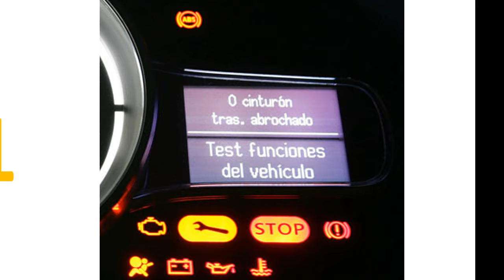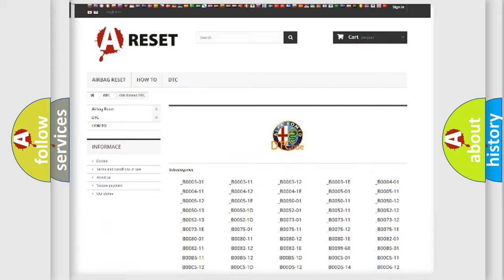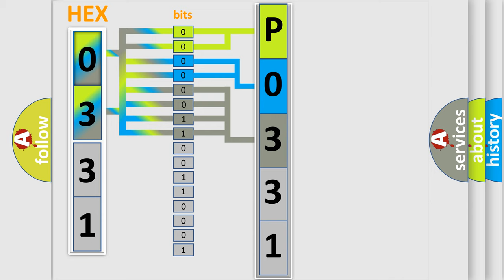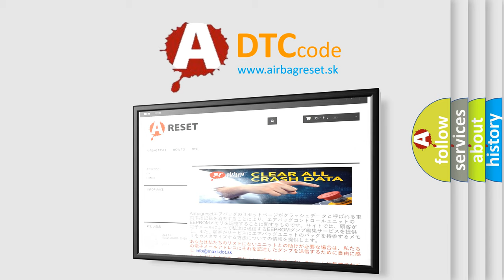DTC Alfa-Romeo P0331 Short Explanation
Contents:
0:21 Basic DTC analysis according to OBD2 protocol standard.
1:48 Insight into programming
2:58 A diagnostically understandable description of the Diagnostic Trouble Code
3:05 Basic error definition

Make:
Alfa Romeo
Code:
P0331
Definition:
Knock Sensor 2 Circuit Range or Performance
Description:
The Powertrain Control Module (PCM) detects that the Knock Sensor 2 input voltage is either: above 4.8 volts. less than 0.2 volts when engine speed is above 2000 rpm.